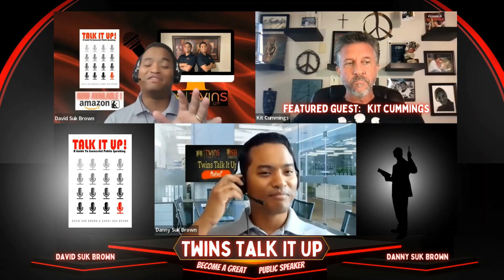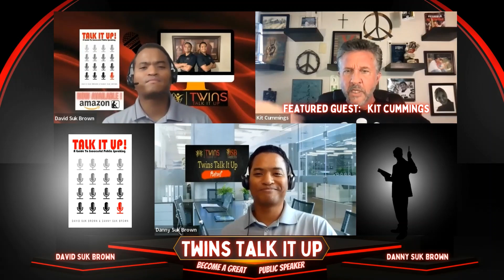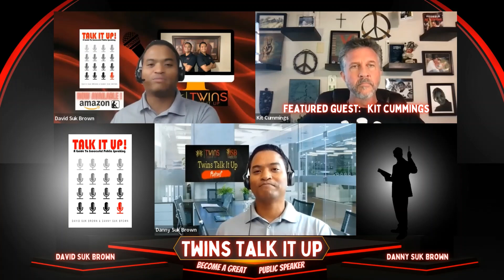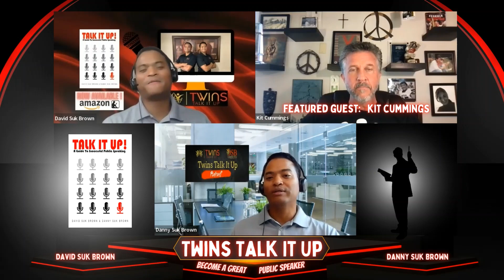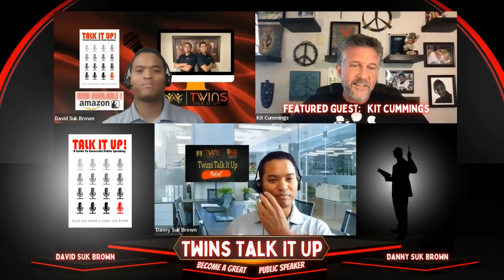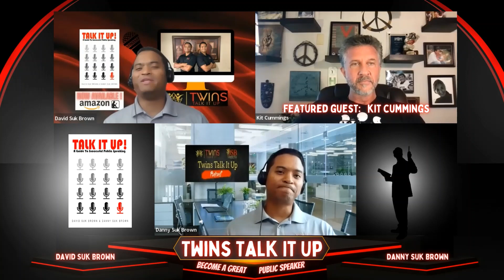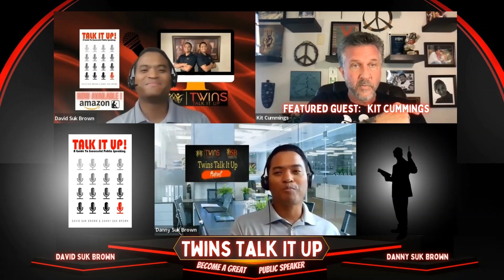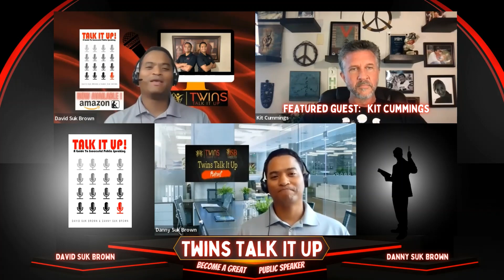Twins Talk It Up featuring Kit Cummings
ELITE VIPs and identical twin public speakers, David Suk Brown and Danny Suk Brown, interview Kit Cummings.

An often overlooked leadership skill can become a valued strength for creating a harmonious and thriving community. In this episode we dive into the importance of having difficult conversations and being able to de-escalate tension.

We are fortunate to have our good friend Kit Cummings join Twins Talk It Up to speak about how we all can become agents of peace and learn de-escalation strategies. Kit is an author, speaker, President and Founder of the Power of Peace Project, a 501(c)(3) organization that is committed to redirecting underserved youth while inspiring them to discover and develop their untapped power and potential.

Kit has worked with some of the most challenged prisons around the world and believes that there are lessons that can be learned and applied to any environment; in any organization. You will appreciate his 7 Power of Peace Principles and his mantra of ‘I see you, I feel you, and I got you.’ To learn more about Kit and his work visit powerofpeaceproject.com & kitcummings.com

Twins Talk It Up video content is produced as a collaborative effort between David and Danny Suk Brown together with ELITE 321 Productions. It is also an ELITE Meet Alliance show and interview series. E321 is a subsidiaries of ELITE Public Group, along with ELITE Public Image, ELITE Speaker Services and ELITE 360 Publishing.

* For advertising and sponsorship opportunities, contact Rich with ELITE at 844-77-SPEAK

* For more about David and Danny Suk Brown or for requests to be featured on Twins Talk It Up show, please contact Kristina Millsaps at 844-77-SPEAK